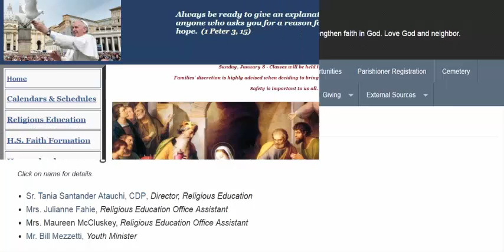The Future of Public Education According to The Pragmatic Thinker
The PUBLIC educational system is broken and cannot be fixed. The system is so bogged down in political bureaucracy, red tape, special interests, union politics, under funding, misuse of funds, misdirection, non-focus, status quo thinking, social rhetoric, unfunded programs, broken political promises, and under staffed, under qualified, and under paid administrators and teachers that the PUBLIC educational system can never be fixed. It is an impossible task.